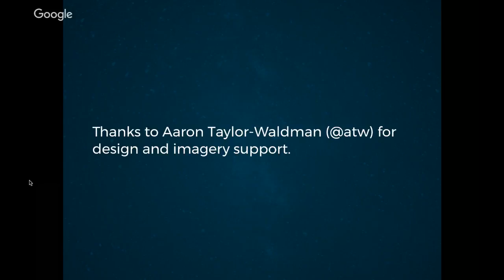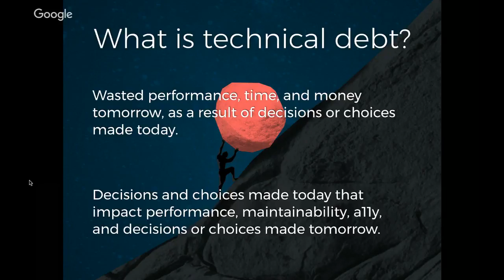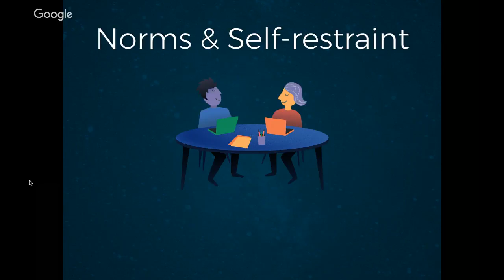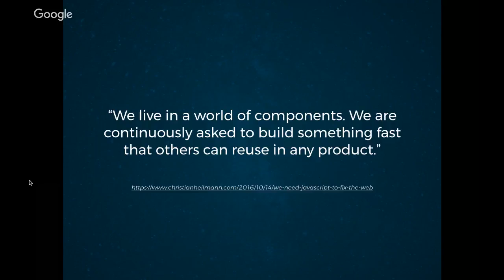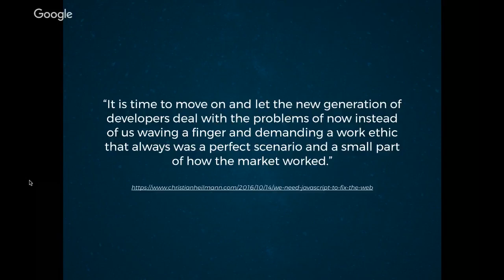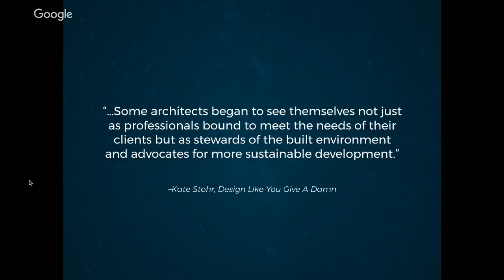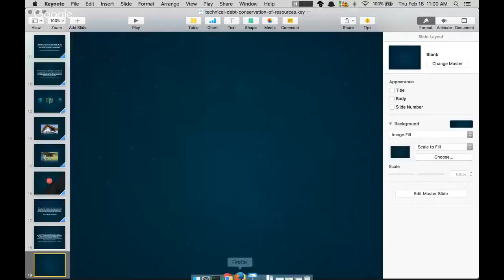Conservation of Resources: Why Performance & Technical Debt Matter, with Mark Reeves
Live at SustainableUX 2017.

 Advertising technology, front-end frameworks, component-based development, and business expectations have transformed the web into a medium that is moving at a furious pace, focused on consumption, and increasingly built on technical debt to 3rd party modules and services—all traits that we would shun or cautiously consider in other industries.

Sustainability and climate change solutions require holistic thinking. Is it viable to focus on sustainability and efficiency in the real world while we haphazardly build short-sighted, inefficient digital platforms? How can we better align our approach to digital design & development with our values in the natural world?

By looking to ecological design, sustainable business principles, and residential and commercial construction, we can find opportunities to analyze or positively influence our digital efforts. We can begin to affect not only the sustainability of our websites and apps, but also our entire digital ecosystem and approach to projects and online workplaces. We can embrace an approach to our digital work that fuels our drive to contribute to a more sustainable world.

Bio

Mark Reeves is a digital designer, developer, and project manager focused on the application of appropriate technology in digital projects and sustainability in the natural world.

Mark has filled many roles over a 20-year career, supporting database design and reporting, front-end development, CMS integration, custom application development, UX strategy, HTML email design & development, and digital project management.

Today Mark supports clients’ digital design & branding efforts at Clearbold, LLC, keeping an eye out for projects focused on matters of conservation, climate change, sustainability, and residential homebuilding. Mark and his family relocated to Montpelier, Vermont, in 2016, from Western Massachusetts.